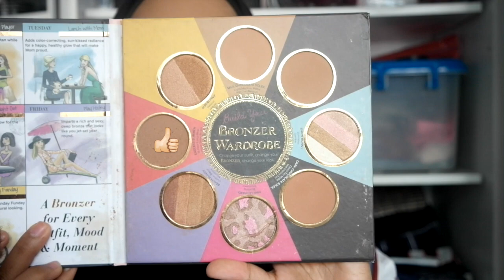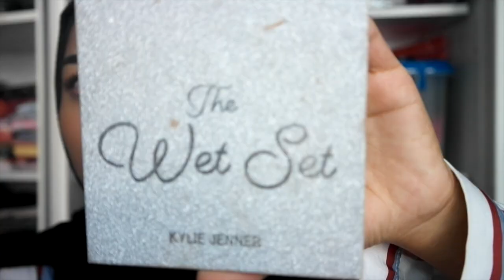NATURAL EVERYDAY MAKEUP ROUTINE!